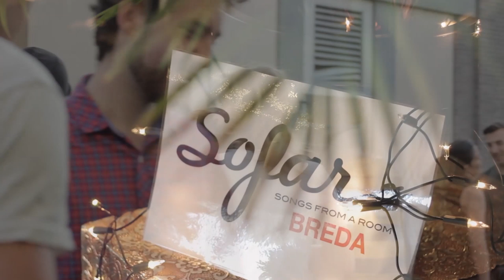Josh Island - Lighthouse | Sofar Breda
Josh Island performing "Lighthouse" at Sofar Breda on May 26h, 2018

Artist: Josh Island

Filmed by: Dax Andreas
Edited by: Dax Andreas
Audio by: Studio Abroad